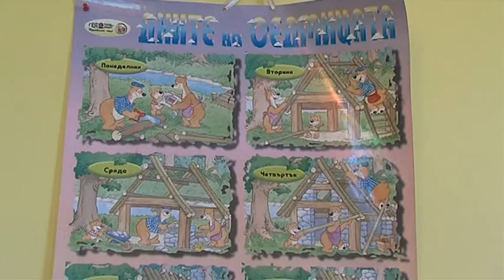Отново липса на места в държавните детски градини